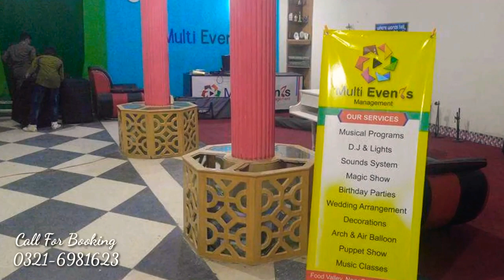Multi Events Services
Birthdays| Wedding| Parties| School/College